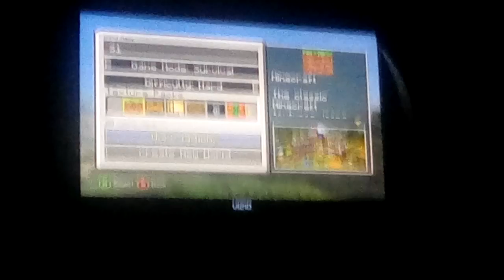Minecraft vinnla survivle s1 ep 1